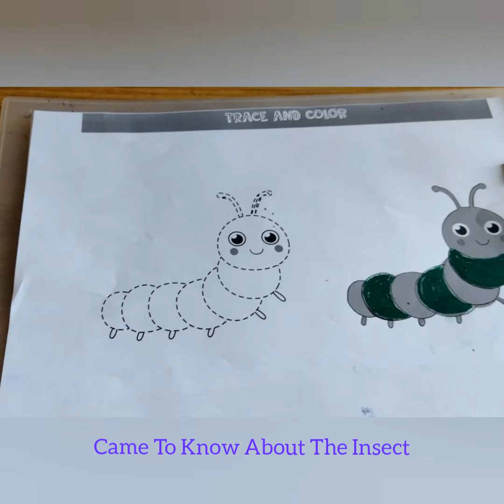CATERPILLAR TRACING For Preschoolers | Caterpillar Tracing-Learning-Coloring-Playing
Caterpillar Tracing

Easy to make else we can photocopy some Favourite Learning materials for our little ones.

Then, let them trace, learn and practice writing and drawing.
Let them play with the Colors.
Let them learn all the Colors.